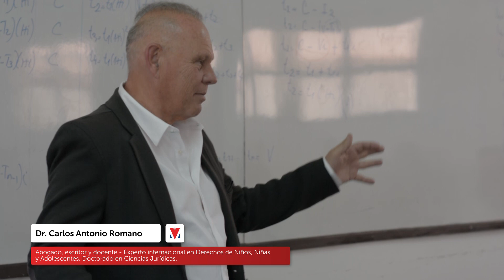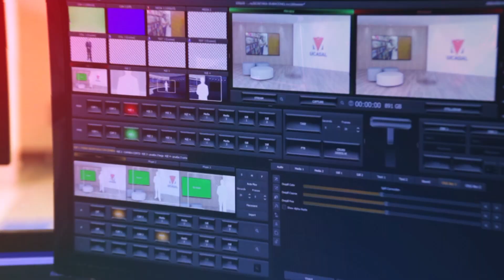Charla abierta "Sistema de protección a niños, niñas y adolescentes en Argentina"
En el encuentro, disertó el Dr. Carlos Antonio Romano, Abogado, Experto Internacional de Niños, Niñas y Adolescentes. Doctorado en Ciencias Jurídicas. Maestría en Derechos Humanos y Derecho Internacional Humanitario. Especialista en Mediación Internacional; en Derecho Ambiental y en Administración de Justicia. Juez durante veintiséis años de Familia y Niñez y antes Juez del Trabajo. Embajador “Ad Honorem” y Emisario Presidencial en asuntos vinculados a cuestiones de Estado respecto de la Niñez.